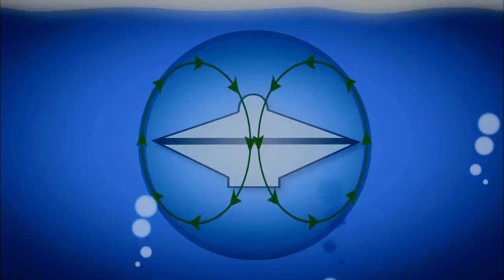Подводные НЛО Свидетельства Очевидцев Неопознанные Летающие Обьекты!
Underwater UFO Eyewitness accounts of Unidentified Flying Objects!